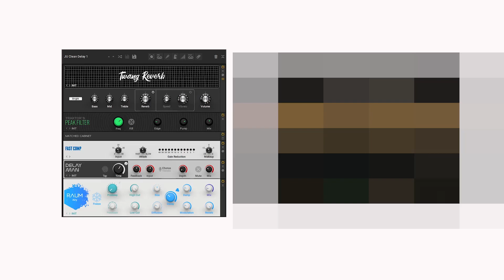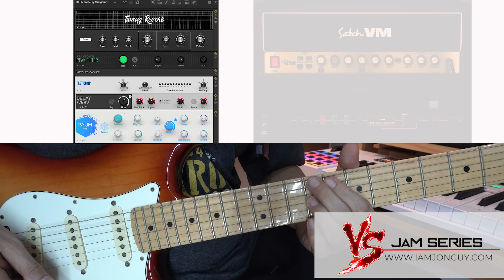Amplitube 5 VS Guitar Rig 6 CLEAN TONE (No Talk)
Clean Tone Jammin' this time with IK Mulitmedia Amplitube 5 Versus NI Guitar Rig 6. Trying to look for something common clean tone for both, which includes reverb, delay and chorus

Guitar: Fender American professional Series
Audio Interface: NI Komplete Audio 6
DAW: Pro Tools 12